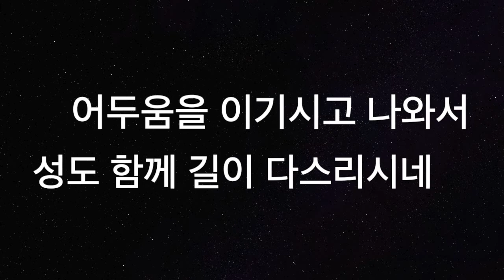[새찬송가160장] 무덤에 머물러